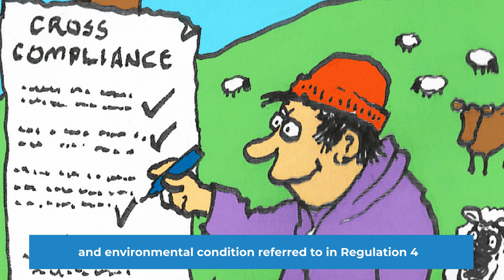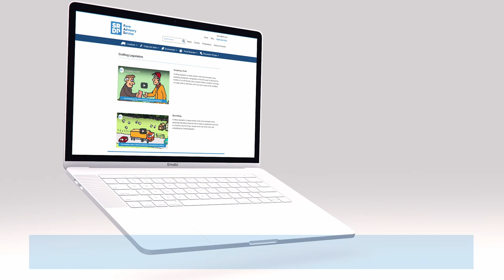Crofters Duties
Both tenant and owner-occupier crofters have duties they must comply with, by law.  If crofters fail in these duties, then the Crofting Commission has the power to terminate a tenancy or require an owner to let their croft.  In this short video, we explain the duties, and what crofters should do to remain within the law.